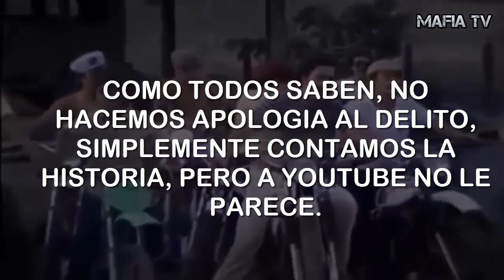YOUTUBE Y SUS NUEVAS POLITICAS ¿Que pasara con el canal?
Continuaremos subiendo contenido amigos no se preocupen ! :)